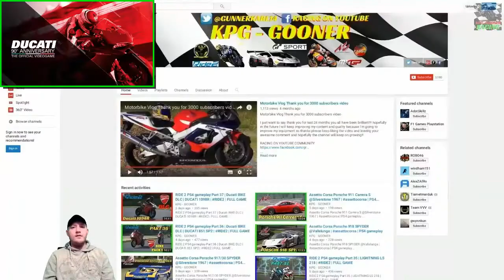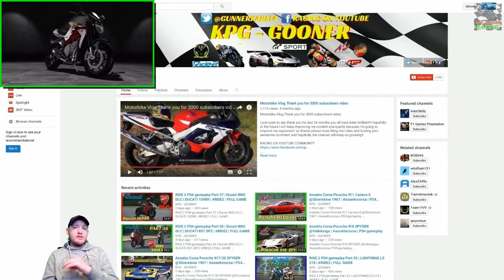THANK YOU FOR 4000 SUBSCRIBERS!!!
Thanks for all the support guys over the last 3 years you have all been amazing I hope in 2017 you carry on enjoying the channel there is so much more to come!!!